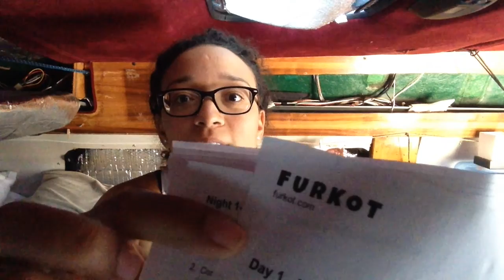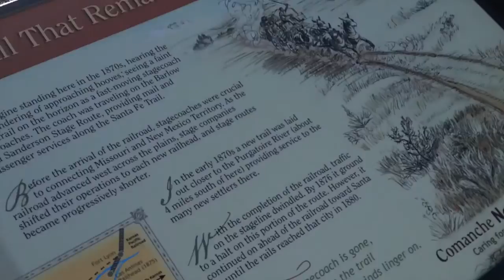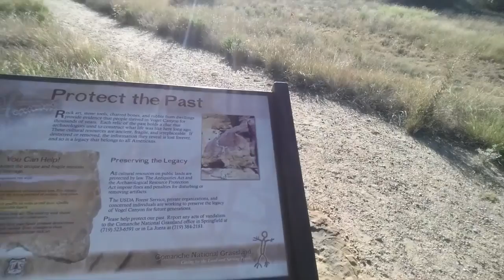Day 1 - La Junta, CO | Van Life Road Trip VLOG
You are now only 3 days behind me! I'll be uploading those this weekend when I hit the next town that has wifi!

I found this location on freecampsites.net!